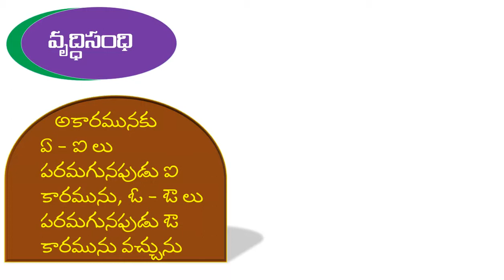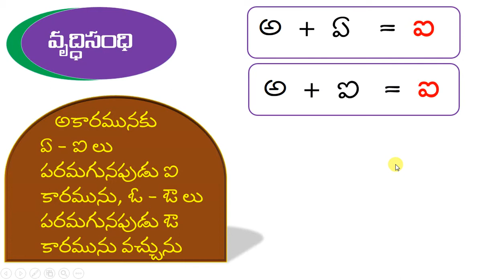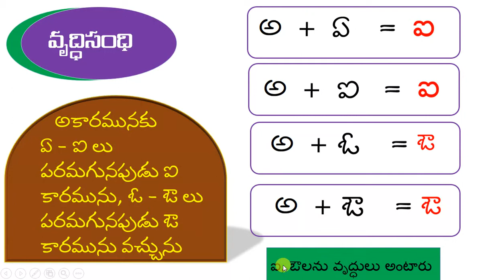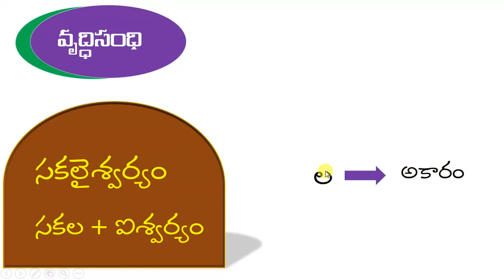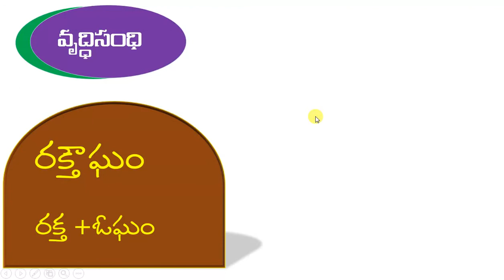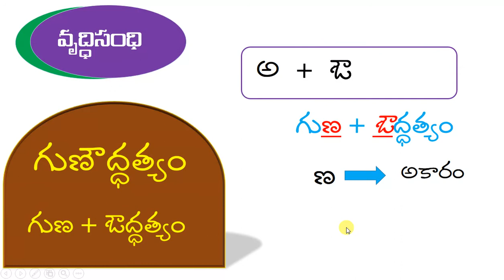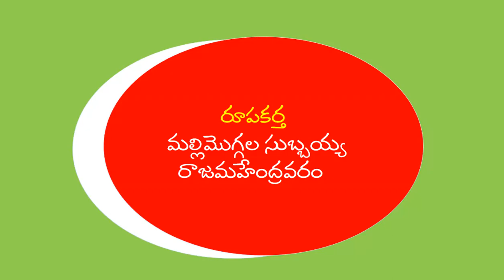Vrudhi sandi In Telugu వృద్ధి సంధి (తెలుగు వ్యాకరణం)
సంధులు - వృద్ధి సంధి ఎలా ఏర్పడుతుంది? వృద్ధి సంధి కి ఉదాహరణలు
Vrudhi  sandi and examples , telugu vykaranam